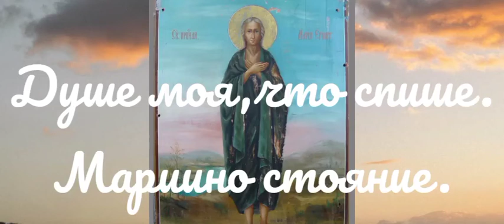Мариино стояние. Душе моя,что спиши.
Мариино стояние.
Душе моя ,что спиши.
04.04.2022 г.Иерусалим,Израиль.